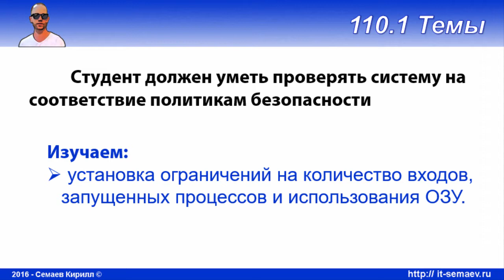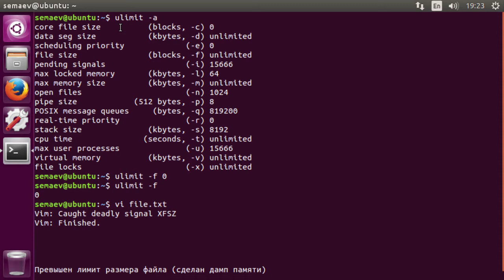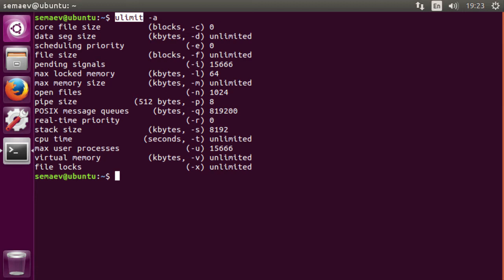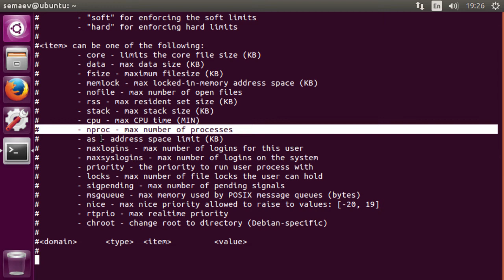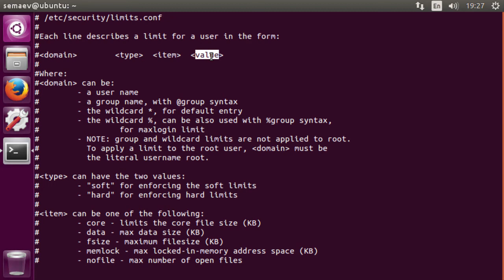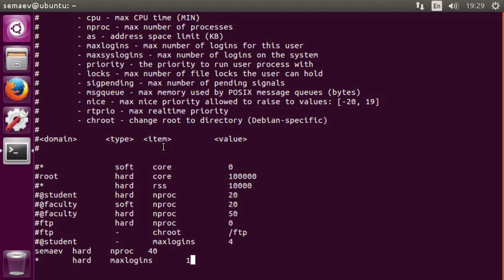LPIC 110.1 часть третья. Ограничения сеансов пользователей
Выясняем как грамотно поделить ресурсы между пользователями системы.